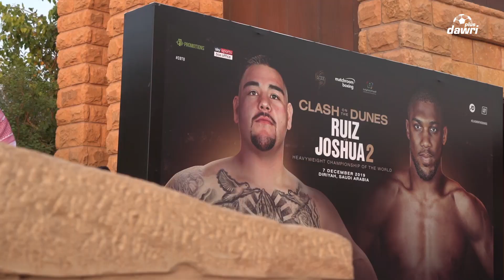المؤتمر الصحفي لـ نزال الدرعية التاريخي